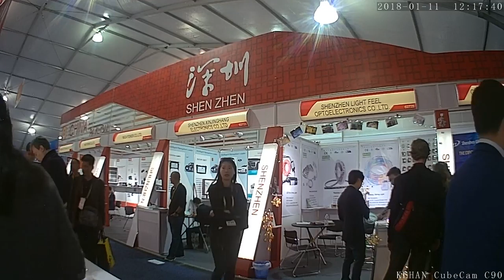Exhibition use, Smart body camera KEHAN CubeCam C90